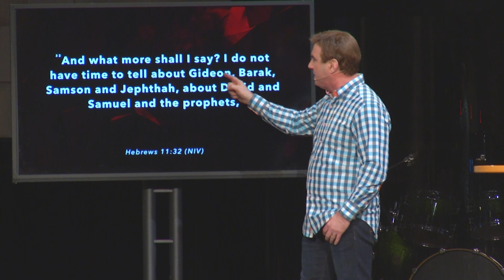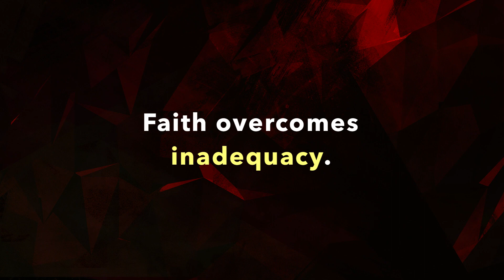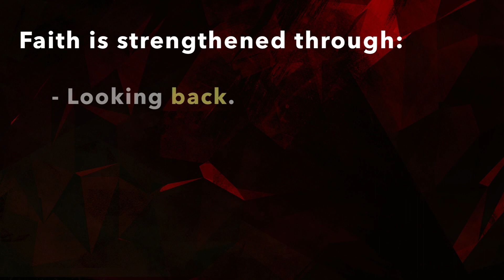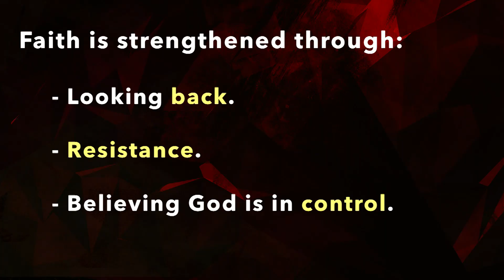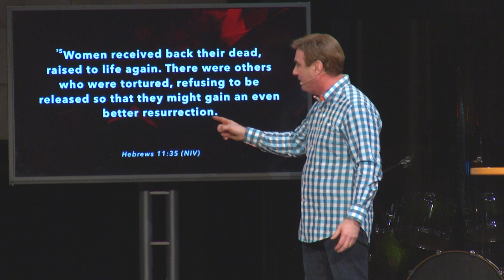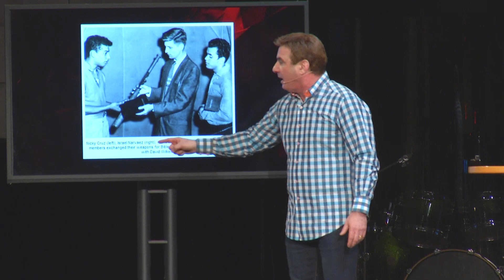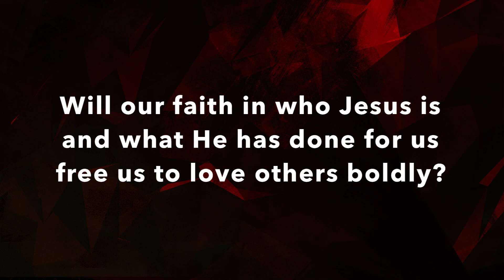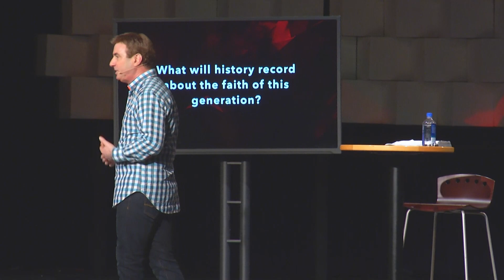Tough As Nails: The Call